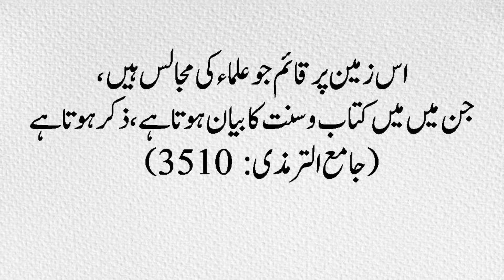Fermen e rasool (SAW) || Hadees Sharif || Hadees Mubarak || Hadees Nabvi || Apna Sahara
ویڈیو کی مکمل تحریر۔۔۔۔۔۔۔۔۔۔۔۔۔
فرمان رسول صلی اللہ علیہ وآلہ وسلم

”جب تم جنت کے باغیچوں کے پاس سے گزرو
ضرور کچھ کھا لیا کرو ،ضرور کچھ پی لیا کرو “
صحابہ رضی اللہ تعالی عنہ نے پوچھا
جنت کے باغیچے کیا ہیں؟
 اس زمین پر قائم جو علماء کی مجالس ہیں ،
جن میں میں کتاب و سنت کا بیان ہوتا ہے ،ذکر ہوتا ہے
(جامع الترمذی : 3510)